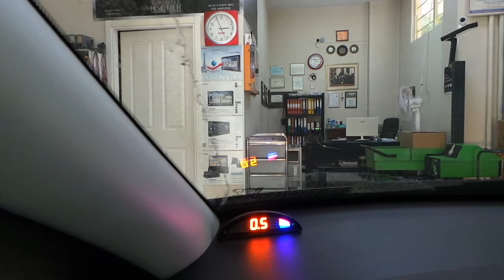Opel Corsa arka tampona göstergeli sesli park sensör uygulaması